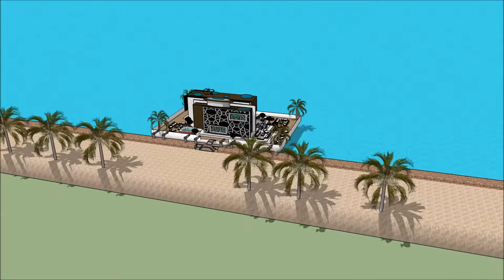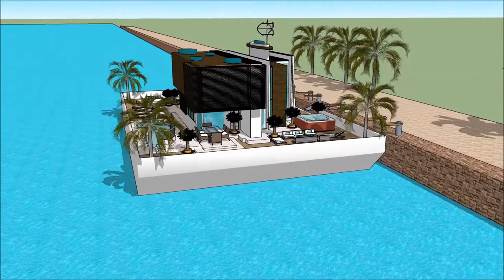اموال شخصی روحانی خانه های لوکس جهانشهر قصر های میلیاردی تهران عمارت زمزمعمارت های لوکس دنیا River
The floating house villa houseboatzania launching an innovative high-end luxury yacht floating house villa mansion home design potentially as a display of exhibition of the اموال شخصی روحانی خانه های لوکس جهانشهر قصر های میلیاردی تهران عمارت زمزمعمارت های لوکس دنیا  River .

The collection of the Floating house villa houseboatzania concept of اموال شخصی روحانی خانه های لوکس جهانشهر قصر های میلیاردی تهران عمارت زمزمعمارت های لوکس دنیا  River  consists of high luxury and architectural art pieces in minimalism combined with living on the waterfront of the harbour.

The floating house villa mansion yacht design has the basis to sustain living with high standards and contemporary structural design اموال شخصی روحانی خانه های لوکس جهانشهر قصر های میلیاردی تهران عمارت زمزمعمارت های لوکس دنیا  River  with numerous of prospects for excessive living and celebrating the desire of life worldwide: